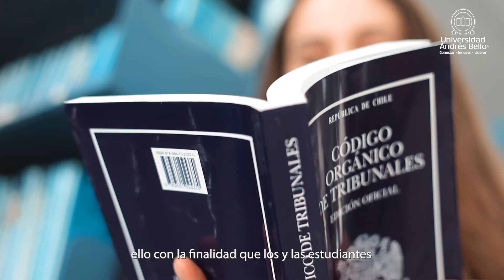¿Cómo estudio para rendir el examen de grado?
La Escuela informa el temario para cada  ejercicio con a lo menos 6 meses de antelación, y comunica la fecha en que se rendirán estos exámenes, ello con la finalidad que los y las estudiantes puedan planificar debidamente sus tiempos destinados al estudio y preparación para enfrentar la evaluación.

Revisa todos los detalles en el siguiente video.